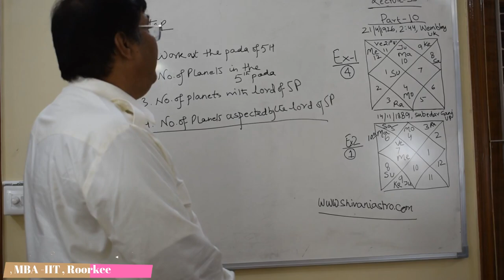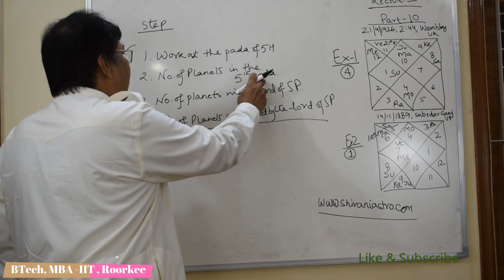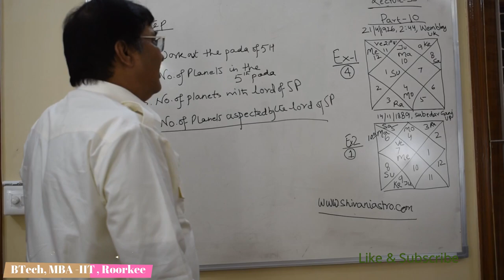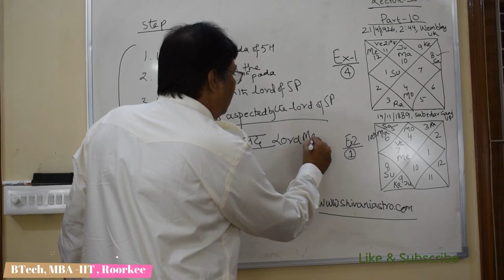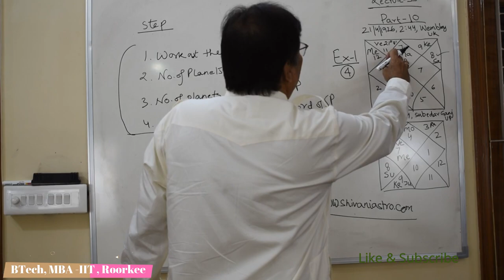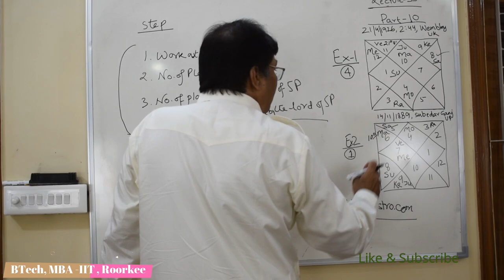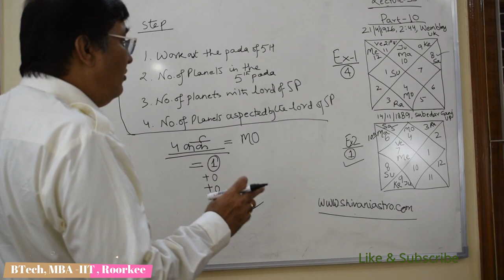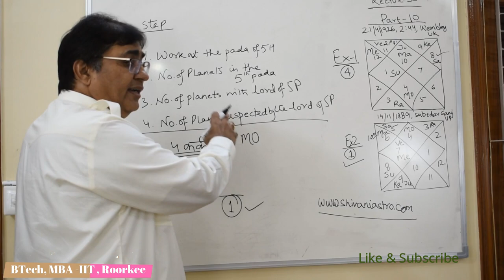Lecture-33-Part 9-संतान कब और कैसी होगी ...जाने ज्योतिष के द्वारा | 8882328192 , 8595564780